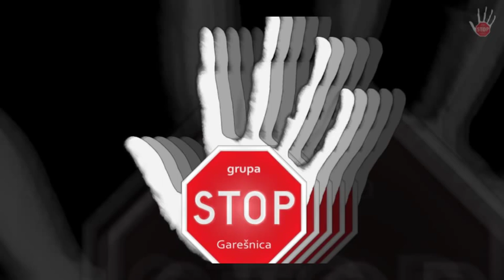STOP - Šokac (live 2013.)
grupa STOP - Garešnica